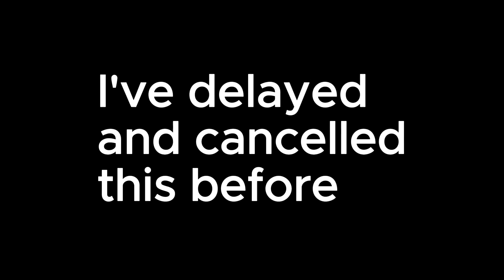The Neighborhood Experience 2 (Part 2)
lazy to make thumbnail but here u go